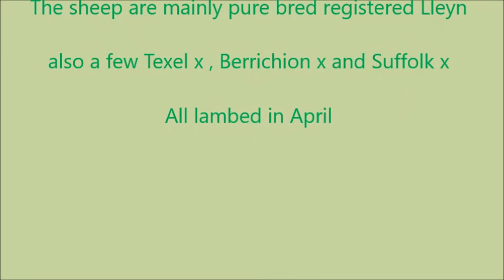Dewi Ellis - Flock 547 - Crossbred & Purebred Lleyn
Berrichon x, Suffolk x & Pure Bred Registered Lleyn
Breeders Diary - June 2020
Lleyn Sheep Society